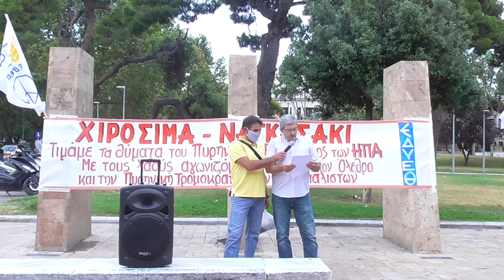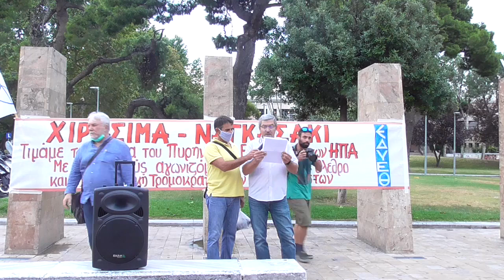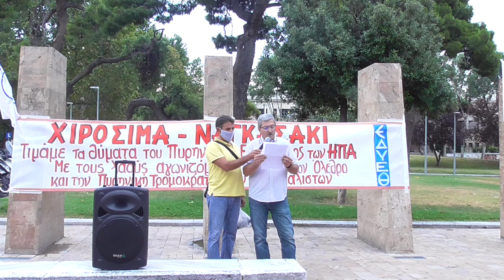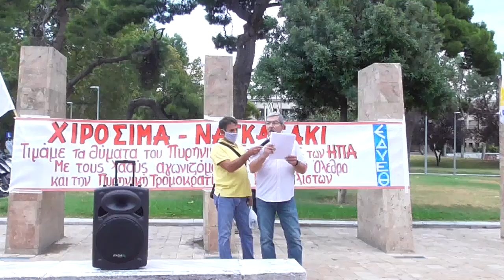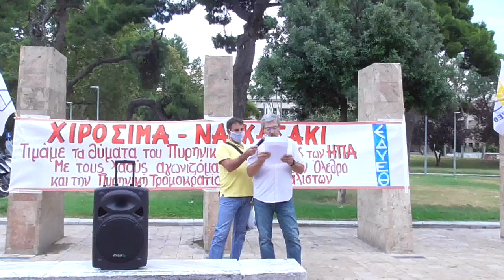ΟΜΙΛΙΑ ΤΟΥ ΑΠΟΣΤΟΛΗ ΣΚΟΥΦΑ ΣΤΗΝ ΕΚΔΗΛΩΣΗ ΤΗΣ ΕΔΥΕΘ ΓΙΑ ΤΑ 75 ΧΡΟΝΙΑ ΑΠΟ ΧΙΡΟΣΙΜΑ - ΝΑΓΚΑΣΑΚΙ